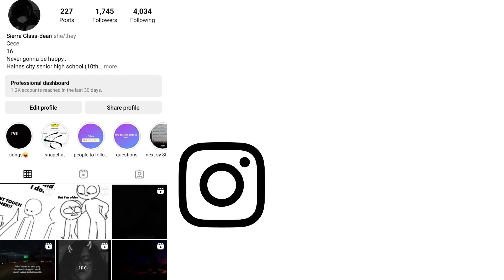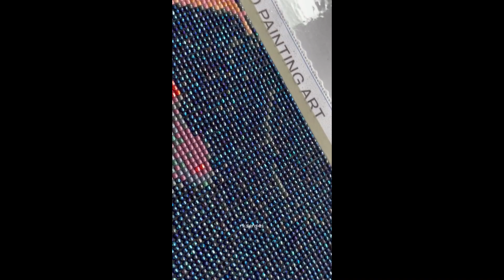diamond art #1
from tiktok videos they are not mine